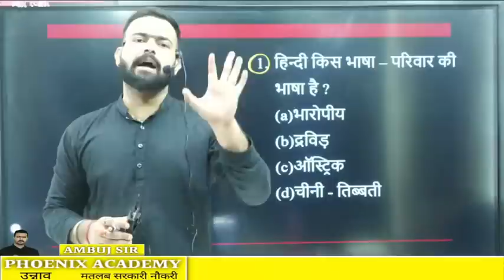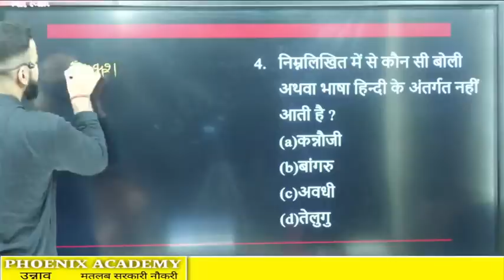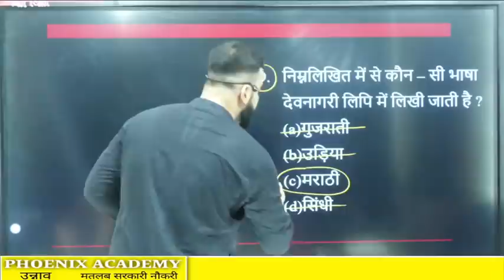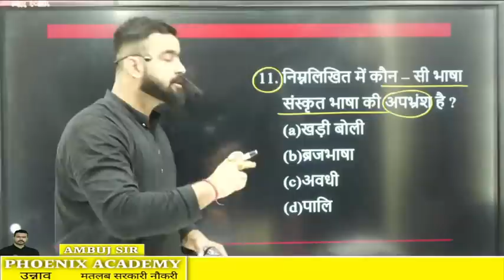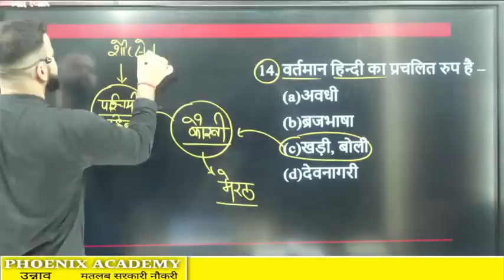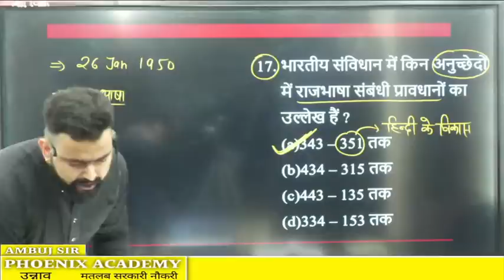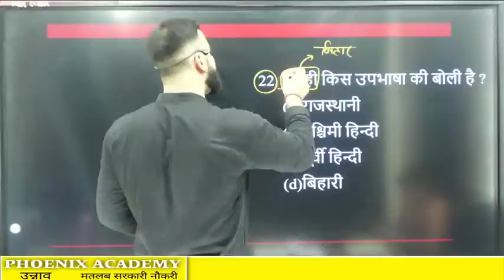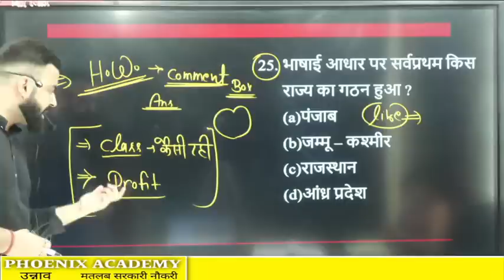आज धमाकेदार प्रश्न का ताडंव /एक दिन क्लास दूसरे दिन अभ्यास/LECTURE - 3 /UPSSCC,GD,PET/BY AMBUJ SIR